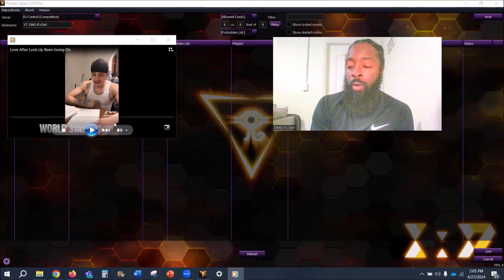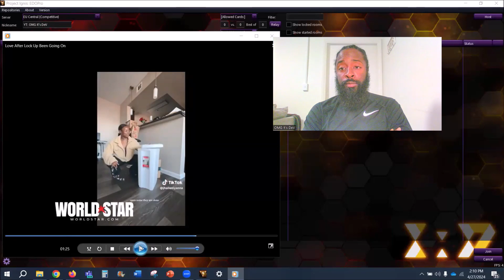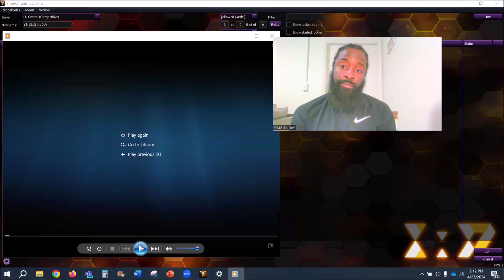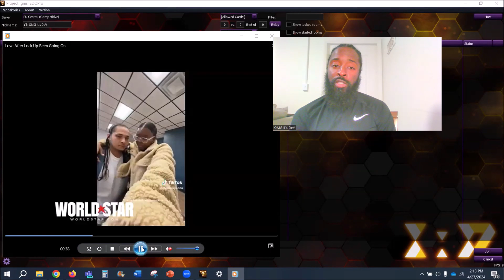This Woman Married An Ex-Con She Met 4 Weeks Ago, Got Pregnant, & Moved Him in Her Place...?